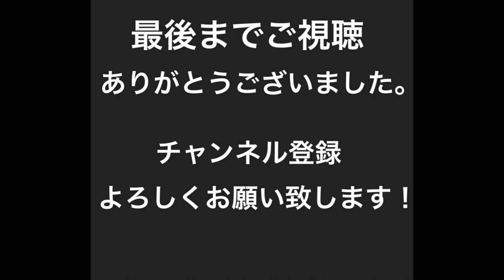グレコローマンで【疑惑の判定⁉︎】文田健一郎選手！塩谷優選手！銅メダル獲得‼︎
2022年レスリング世界選手権！
グレコローマンの試合で疑惑の判定が⁉︎
塩谷優選手に続き、文田健一郎選手の対戦相手にもヌルヌル疑惑⁉︎
グレコローマンの試合で消極レスリングが多発⁉︎
その内容とは⁉︎